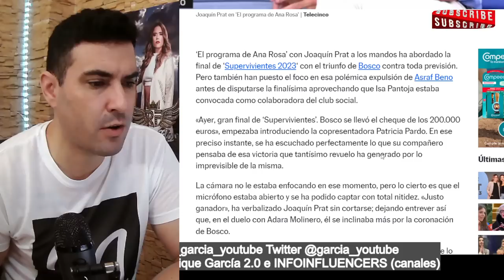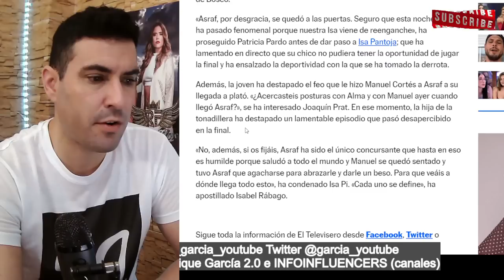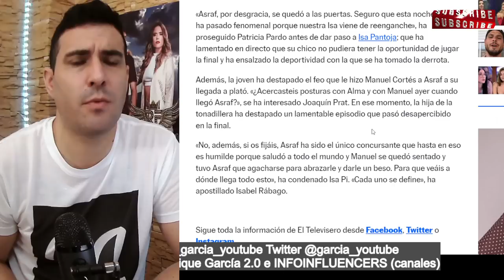MICRO ABIERTO de Joaquín Prat y FEO GESTO de Manuel Cortés con Asraf en la FINAL de SUPERVIVIENTES